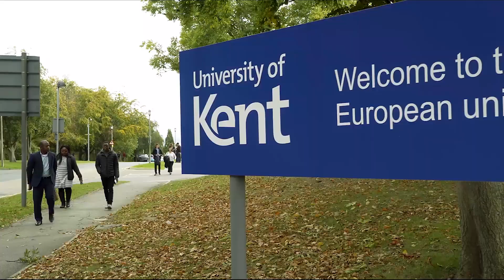Astronomy, Space Science and Astrophysics | In 30 seconds | University of Kent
Learn about our ASSA course in 30 seconds.